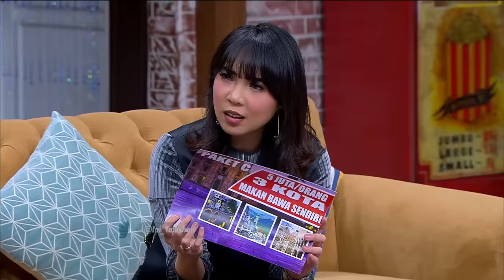Mami Iin Capek Curhat ke Fitrop!